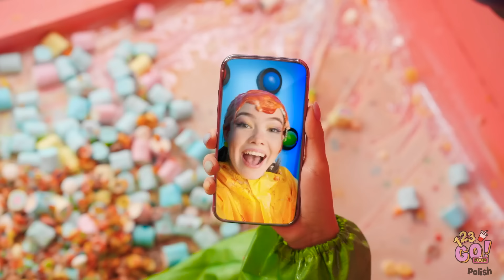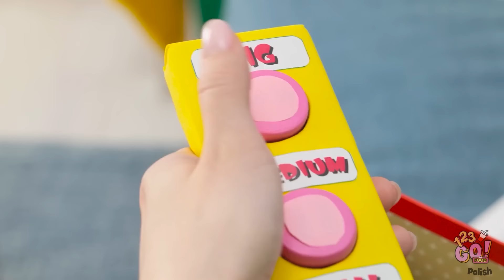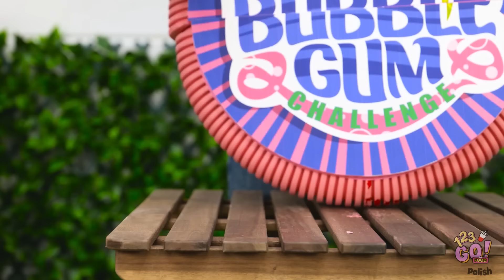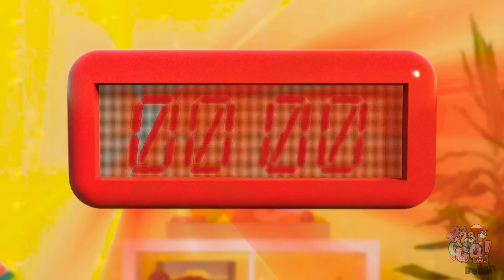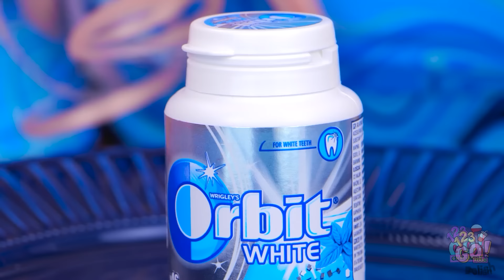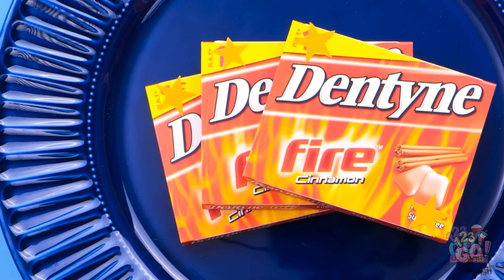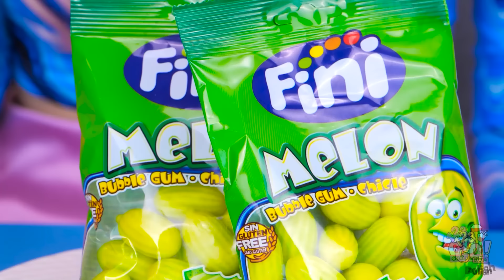NAJWIĘKSZE I NAJMNIEJSZE WYZWANIE ŻYWNOŚCIOWE || 1000 warstw cukierków od 123 GO! FOOD